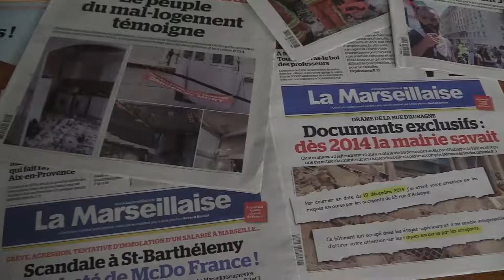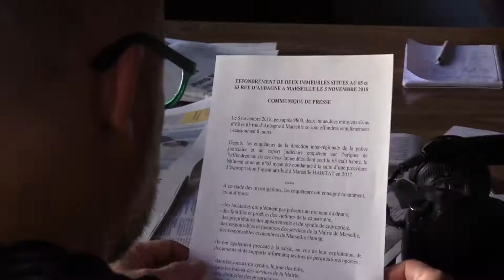Vidéo financement participatif lamarseillaise.fr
Après de nombreuses difficultés, notre titre est sorti du redressement judiciaire et entame une refonte complète avec pour objectif de redynamiser sa version papier et sa présence sur le web. Fidèle à son passé et conquérante pour l’avenir, La Marseillaise entend regagner toute sa place dans le paysage et l’action locale.
Ce défi passe désormais par une mise à jour complète de ses outils numériques, véritables clefs pour comprendre le monde au sein duquel chacun veut construire sa place.